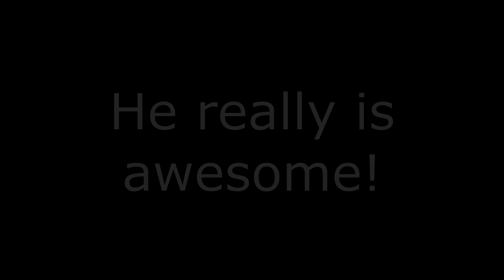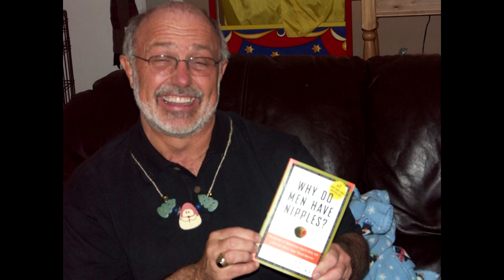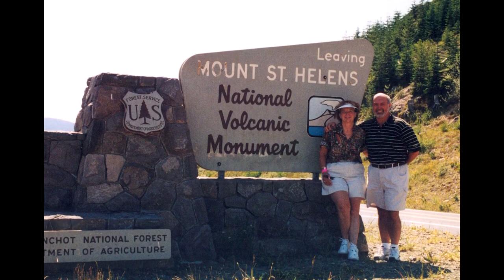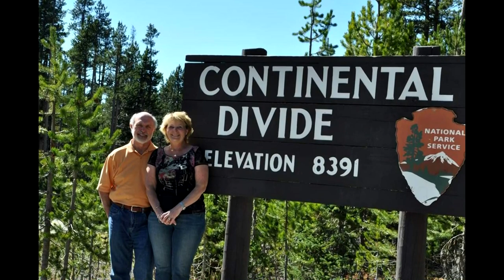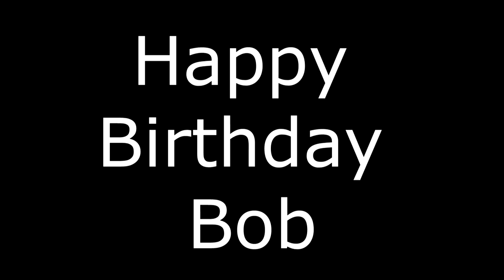Bob Schuler 70